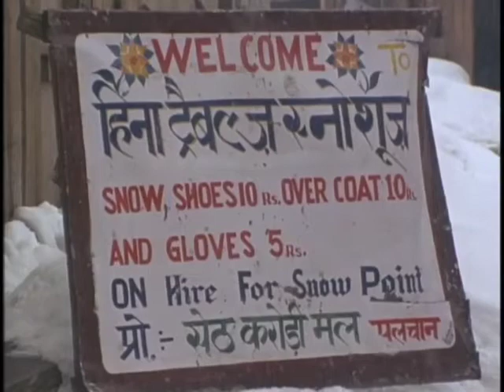Warren Miller in India, Short Version